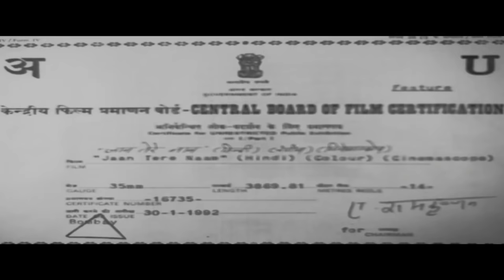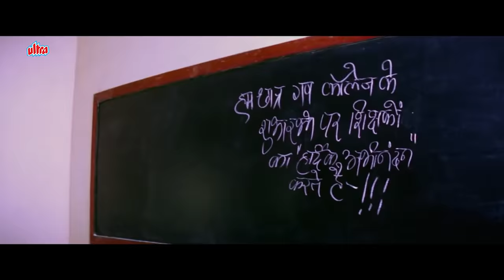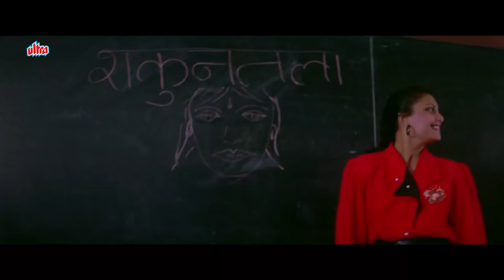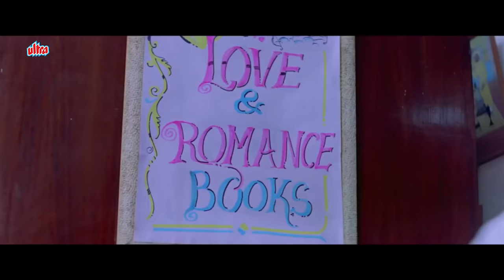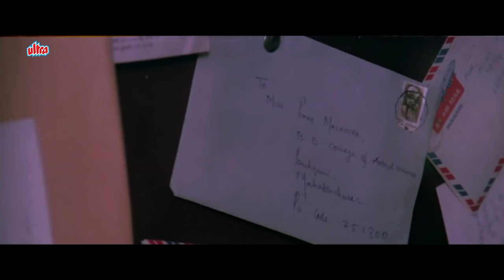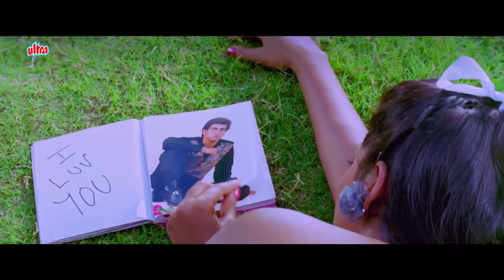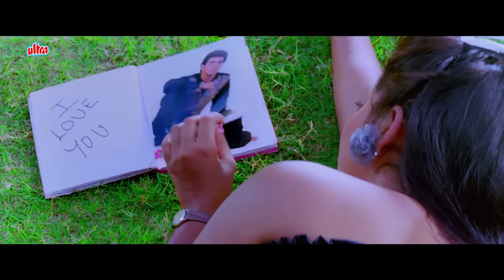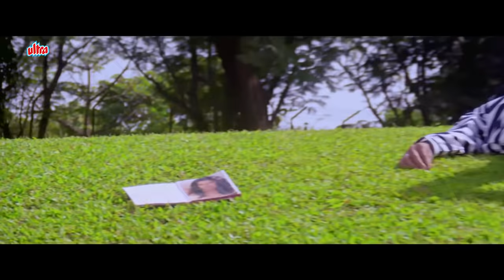Hindi Romantic Movie Jaan Tere Naam Full Movie | Ronit Roy Movie | Farheen |Bollywood Romantic Movie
Superhit Hindi Romantic Movie Jaan Tere Naam (1992) Bollywood Romantic Movie.
Starring: Ronit Roy, Farheen, Sulabha Deshpande, Vijay Arora, Ali Asgar, Navneet Nishan, Ajit Vachani, Balbinder Dhami.
Producer: Jimmy Nirula, Director: Deepak Balraj Vij